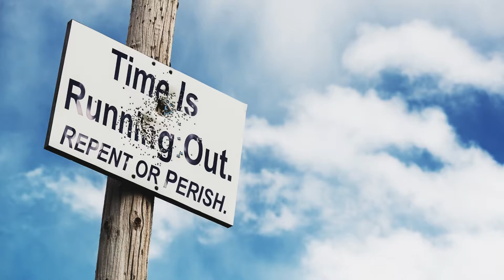July 26, 2022-Watchman News - Heb 11:1 - Demons in Machines Attack, CERN push into Judgement & More!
Hebrews 11:1 (New King James Version)

Ezekiel 1:1